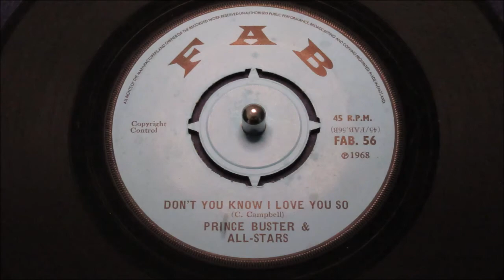Prince Buster & All-Stars - Don't You Know I Love You So - FAB : 56 (45s)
As the Blue Beat label drew to a close Melodisc gradually launched their new vehicle for Jamaica music through the FAB label. This 1968 outing was an inspired release from this British based label. A record that never received general release in Jamaica, other that the beyond rare 1968 Olive Blossom label blank the only realistic way to own this douible helping Cecil Campbel is by cornering a copy of this elusive British press on FAB.

Archetypal Prince Buster both sides written by this highly accomplish artist; both giving up intrusive but highly additive, inventive Reggae. "Intensified Dirt " brilliantly adorned by a burping Baritione sax, prompting Buster's richly rapped lyrics, riding intense dance pulses with the combination of Buster's vocal statement and the relentless ad-libs of self promotion of "You'll Never Find Another Prince Got So Much Soul" as he intensifies his case. The cocktail is intoxicating dancefloor Reggae.

Flip it over the rhythms are very similar, inflicting the narcotic desire on the senses. "Don't You Know I Love You So " are decorated with strong vocal harmony choruses. as the team weave their way through a sea of choppy Hammond pulses.

Again it works so well, leaving you thinking, are there no boundaries Prince Buster doesn't venture in to, seeking seeking out new angles of Reggae music

Two great sides one very elusive 45, especially is clean playing condition.

Condition Report
4 prong centre intact, soft sticker residue stain on a-side label, flipside label is clean. Both sides of the vinyl carrry strong gloss, some fine hairlines appear when angled in the light. as you will hear both sides play crisp and clean.